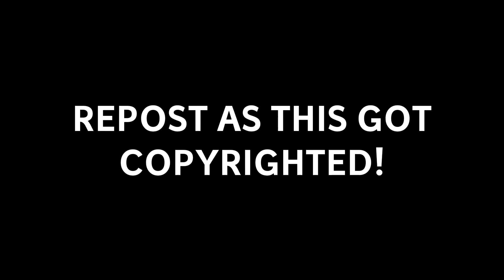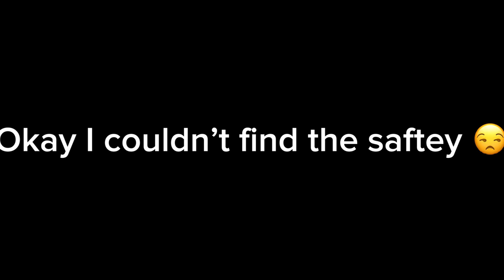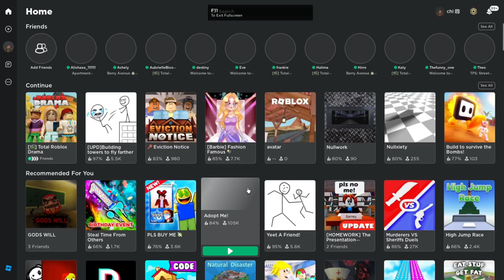SPEEDRUN AS AXEL..(TOTAL ROBLOX DRAMA) DID I WIN!?😭😱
Hey guys, today I do a speedrun as Axel/Alex!! :)